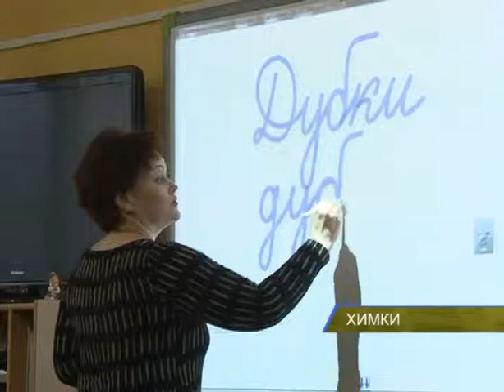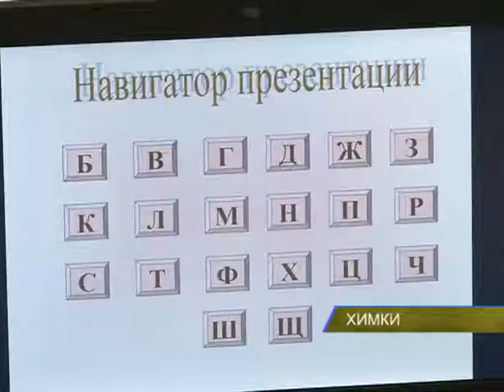В городе внедряют новый формат уроков!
В городе внедряют новый формат уроков! В рамках Федеральных государственных образовательных стандартов Химки школы получили учебно-лабораторное оборудование.